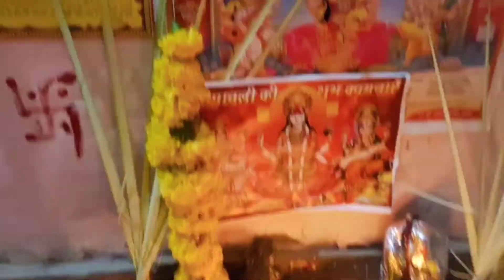🎊🎉🪔 बड़ी दीपावली कैसी रही आप सब की🪔 🎊दिवाली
divali India ka big festival hai
yha bajar dulhan ki tarah saj jate hai